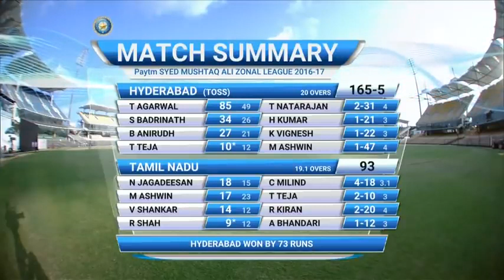Tamil Nadu Vs Hyderabad Paytm Syed Mushtaq Ali Zonal League T20 Full Match Highlight